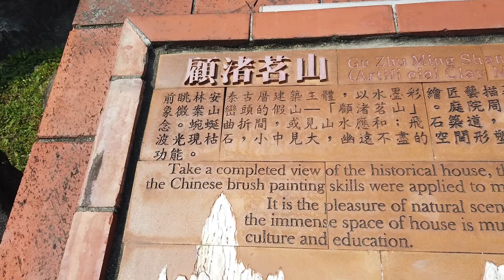[台北中山] 林安泰古厝(還可免費抓週收涎)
部落格文章：無